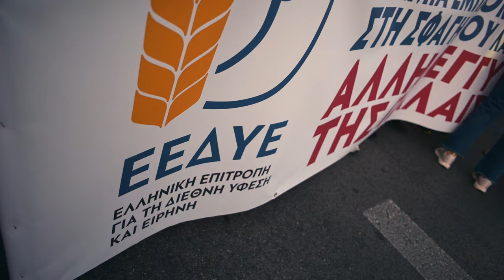Αθήνα: Τεράστια διαδήλωση αλληλεγγύης στον Παλαιστινιακό λαό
Την αμέριστη συμπαράσταση, αλληλεγγύη και στήριξη στον αγώνα του λαού της Παλαιστίνης έστειλαν χιλιάδες διαδηλωτές που συμμετείχαν στην Αθήνα σε ένα τεράστιο συλλαλητήριο, την ώρα που η κυβέρνηση με την απρόκλητη και αναίτια επίθεση σε μια ειρηνική πορεία, από διμοιρίες των ΜΑΤ  έδωσε τα διαπιστευτήρια της στο κράτος δολοφόνο του Ισραήλ, τις ΗΠΑ και την ΕΕ.